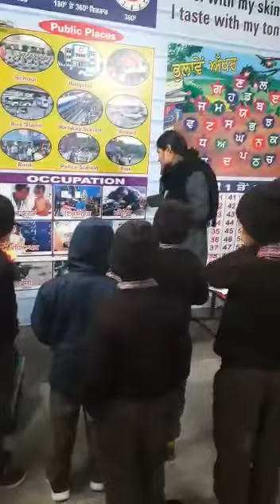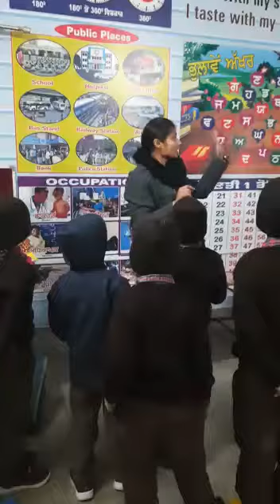VINIT GOYAL JAKHAL